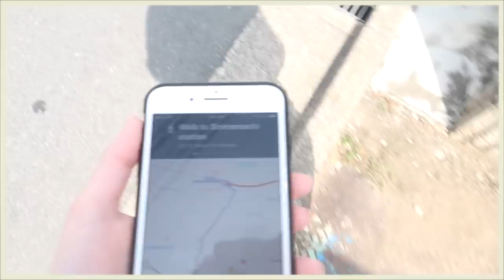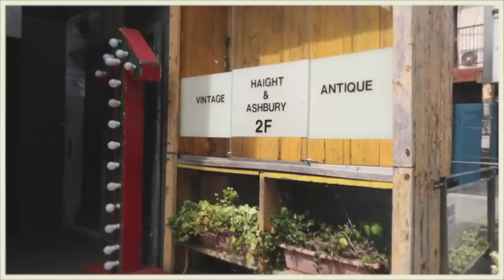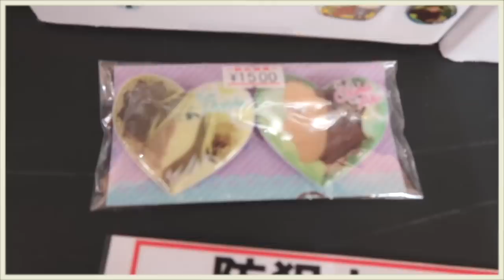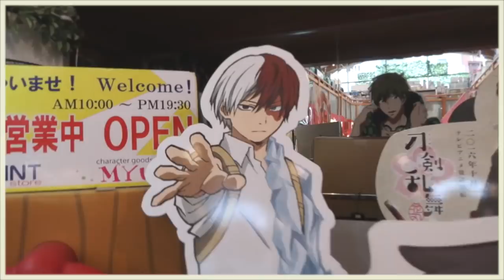Japan Chronicles Ep. 1 // house tour & cherry blossoms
These are my first few days. I did some exploring and lots of cherry blossom viewing before they all wilted away. I ate the best pancakes at a cafe that was coincidentally themed like Pinocchio. I climbed to the 45th floor of the Tokyo Metropolitan Government Building to catch a panoramic view of the city. I ate delicious food and I walked more than I've probably ever walked in my entire life and most importantly, I was happy.

And now, I wanna disclose and disclaim some stuff:
I already know that people are going to make comments on how i'm "not enthusiastic enough" or that i seem -insert some form of negative emotion- and so i wanted to say, I AM HAPPY. I could use the excuse that i was jet lagged and exhausted, cause i was. But in all honesty, i'm just not good at talking vlogs. I don't know what to say and they make me feel slightly uncomfortable. I am working on it and getting used to it HOWEVER if you are waiting and wanting a super bubbly talkative McKenna vlog, that's just not really me. I'm more of a silent vlogger. But i am doing my best to talk more despite that.
Ganbaru 頑張る ✊🏻

☕️Stay Sweet🍭

Day 1 //
pink overalls // youvimi
top // yesstyle
scarf // scrap material

Day 2 //
Dress // Thrifted in Harajuku
Jacket // Amazon

Day 3 //
Top // Shibuya 109
Dress // Yesstyle
Shoes // Thrifted

• Music
BUNT. // Coming Home (feat. Sons Of The East)